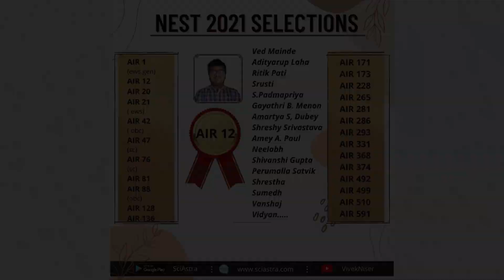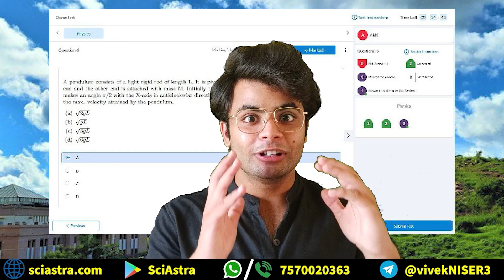IAT 2022 Crash Course & Mock Test Series